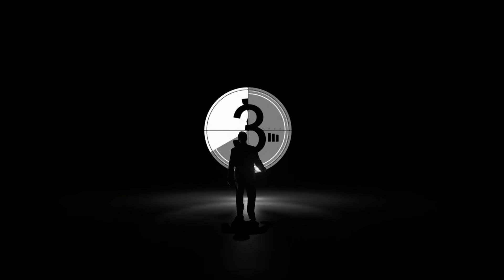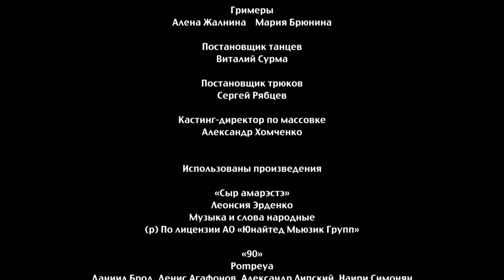Отель Элеон | Сезон 3 | Серия 60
В отеле появляется отец Софии и выясняет, кто обижает его дочь. Бывший босс Феди предлагает Сене новую работу, а Леша признается Даше в любви.